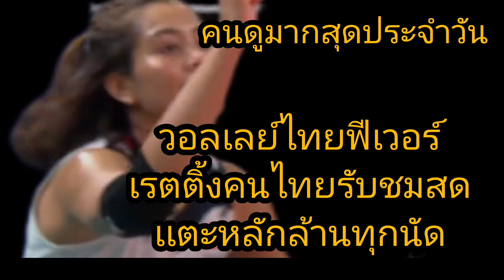วอลเลย์หญิงฟีเว่อร์ 2นัดล่าสุดเรตติ้งยอดคนไทยดูสดเกือบสามล้านคนทั้งสองนัด สุดปังจริงๆ